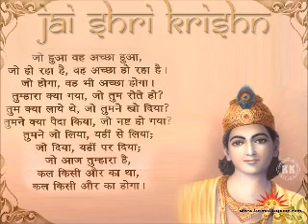Srimad Bhagavatam Canto 11 Chapter 4 Drumila Explains the Incarnations of Godhead to King Nimi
Grab a Copy of the book Mantra Movement Srimad Bhagavatam Canto 11 Chapter 4 Drumila Explains the Incarnations of Godhead to King Nimi Grab a Copy of the book Krsna Supreme Personality of Godhead